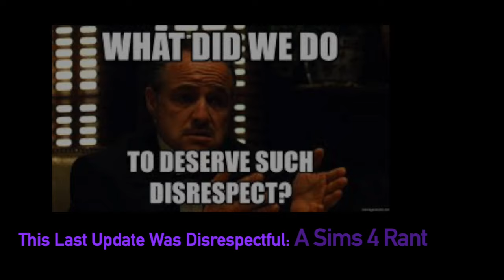A Sims 4 Rant: This Last Update Was Disrespectful!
*OPEN ME*

This is my rant about the latest free Sims 4 update. I'm honest with my feelings and held nothing back. I'm not scared to say how I feel because I'm not monetized anyway.

Hey everyone! My name is Toni and I'm happily addicted to Sims. If you have time then tell me your thoughts on my creations in the comment section below. I really like creative criticism and love interacting with you all.

MY MOTTO:
Remember the golden order of things - Sims, school, sleep, repeat! :D

Kwame Teddy (Song: Teddy - Never Met Instru)

Follow Me -

Twitter: ToniTime3231 (link on YouTube Cover Page)

Uploads: once a week
Which Sims 4 Packs I Own: all of them
Audio Recording Software: Soundflower
Screen Recording Software: Screenflick

About Me -

Age: 23
From: New York State, USA
Currently In: Maryland, USA
Education: undergraduate & graduate school in the USA ;)